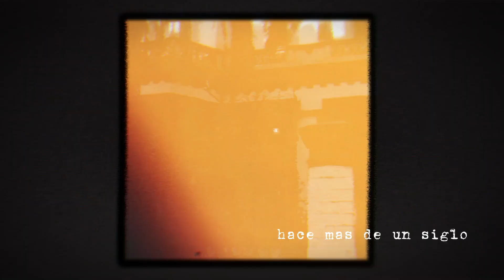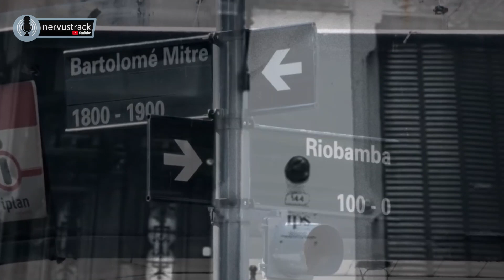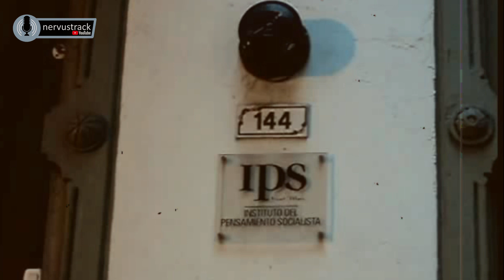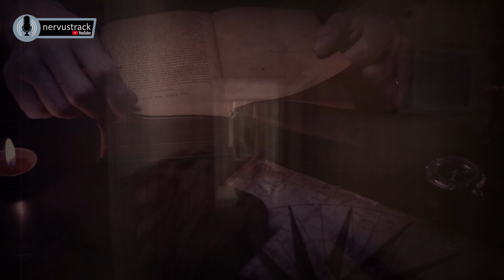🔥🔥 EL MISTERIO DETRAS DE ESTA CASA DE BUENOS AIRES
Gracias por ser parte de este canal que cada dia crece un poquito mas.

Fuentes e imagenes de fondo